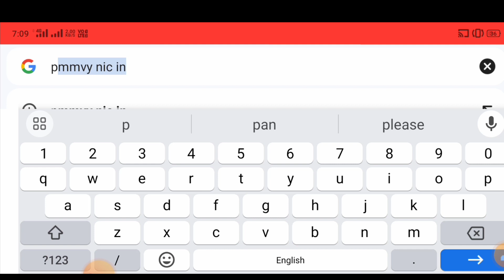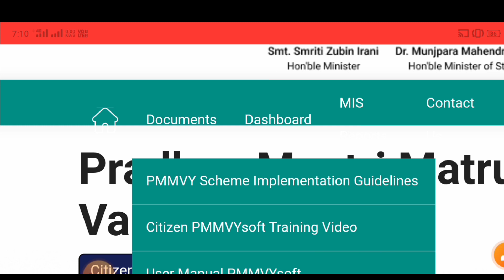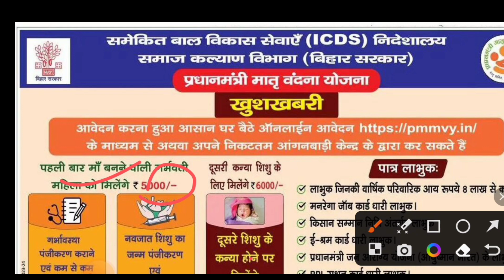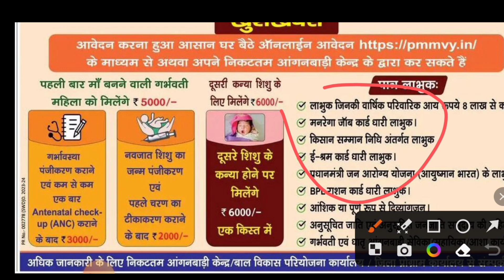Pmmvy Yojna Online Apply 2023 | Pradhan Mantri Matru Vandana Yojna Online From Kaise Bhare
Hi
I Am Nikesh Kumar. Welcome To My You Tube Channel
 NK SUPPORT FOREVER.

hello friends aaj ke es video me bataya hu ki pmmvy/pradhan mantri mantru vadana yojana online from kaise bhare